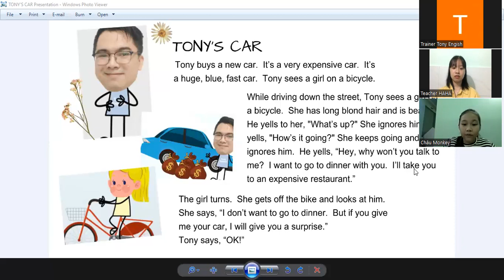Video test định kì Quỳnh Châu A42